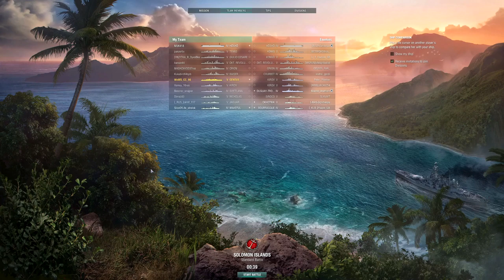GENOVA - Gameplay + Infos - deutsch - World of Warships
In dieser Express Einweisung, zeigen Wir Euch die T5 GENOVA mit finalen Werten. Alle Infos mit Gameplay kompakt kombiniert.

Ergänzung:
Sigma 2.0

🎧Teamspeak:
SeaKrauts.teamspeak.de
PW:Bismarck